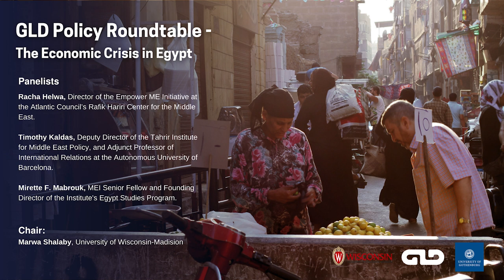GLD Policy Roundtable - The Economic Crisis in Egypt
For more than a year, Egypt has been facing a dire economic crisis with the devaluation of the Egyptian pound, the drying up of the foreign currency, and soaring inflation. Whereas the government blames the 2011 uprisings, COVID, and the Russian invasion of Ukraine for Egypt’s economic woes, the situation is far more complex. Decades of government mismanagement failed export policies, and industrial development have created a persistent trade deficit. More recently, the tight control of the state and military-owned enterprises on the economy has depressed the private sector and limited foreign direct investment, creating severe foreign currency shortages.

What does the future hold for Egypt’s economy? What are the long-term effects of the ongoing economic crisis on Egypt’s most vulnerable population? Is Egypt the new Lebanon? We discuss these questions and more with stellar experts and analysts. Marwa Shalaby of the University of Wisconsin-Madison will moderate the roundtable.

Panelists:
Timothy Kaldas is the Deputy Director of the Tahrir Institute for Middle East Policy. He is also an adjunct professor of international relations at the Autonomous University of Barcelona, where he is pursuing his PhD. His current research interests focus on the political economies of MENA countries, regime competition and survival strategies and Egypt’s foreign policy. He lived in Cairo, Egypt for 12 years from 2008 to 2020 where he worked in several fields including as a visiting professor of politics at Nile University, a wedding photographer, an independent risk consultant, a consultant at UN Migration, and Director of Communications at the Munathara Initiative.

Mirette F. Mabrouk is an MEI senior fellow and founding director of the Institute's Egypt Studies program. She was previously deputy director and director for research and programs at the Rafik Hariri Center for the Middle East at the Atlantic Council. Formerly a fellow at the Project for U.S. Relations with the Middle East at the Brookings Institution, Mabrouk moved to D.C. from Cairo, where she was director of communications for the Economic Research Forum (ERF). Ms. Mabrouk had over 20 years of experience in both print and television journalism, and is the founding publisher of The Daily Star Egypt, (now The Daily New Egypt). She recently authored "And Now for Something Completely Different: Arab Media’s Own Little Revolution," a chapter in a book on the Arab transitions; Reconstructing the Middle East and is the editor of a mumulti-authoreport, Rethinking Egypt’s Economy.